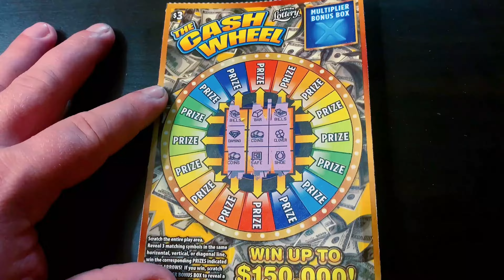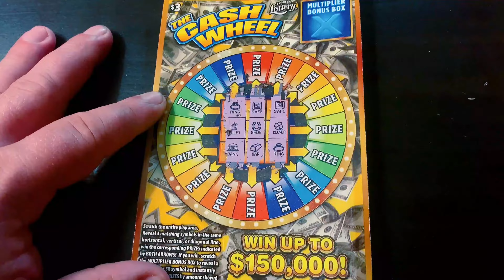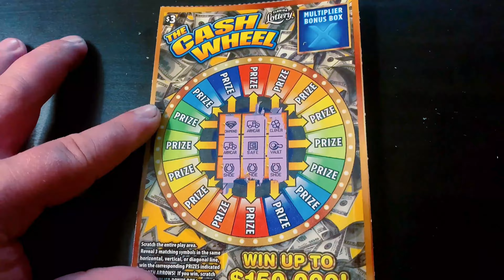PLAYING 10 OF THE $3 CASH WHEEL!! FOUND A 3X!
(10) $3 Cash Wheel

Send Spud Mail to:

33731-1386